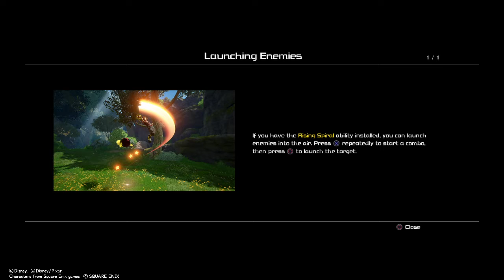Kingdom Hearts 3 (PS4) Playthrough: Kingdom of Corona (9th Segment)